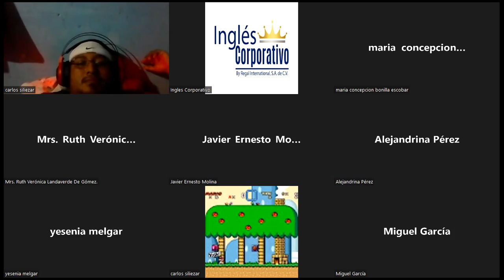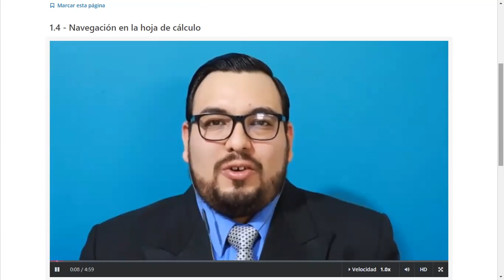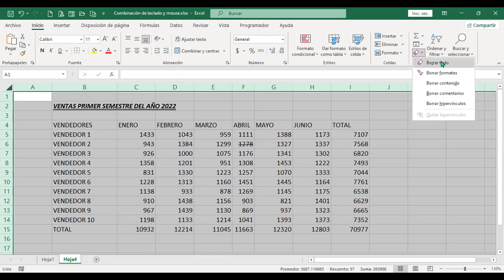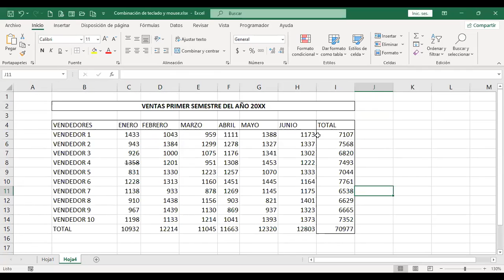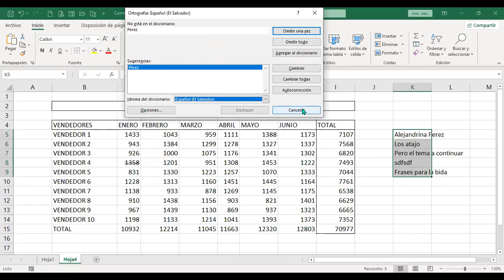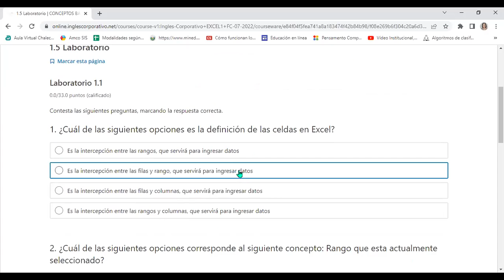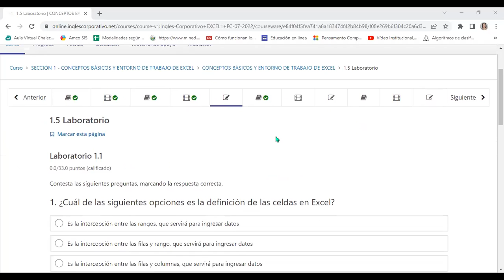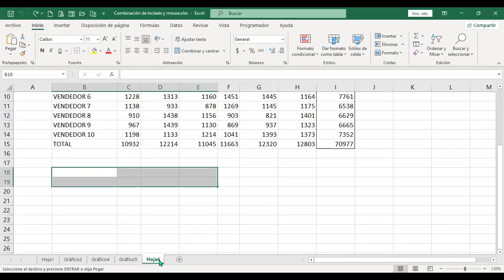Ingles Corporativo-6/7/2022-Combinación de teclado y mouse